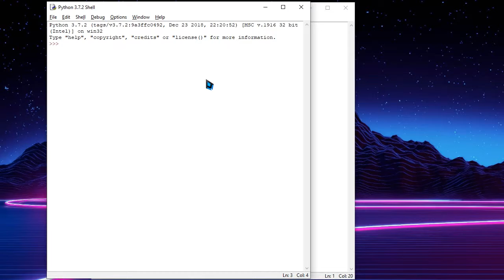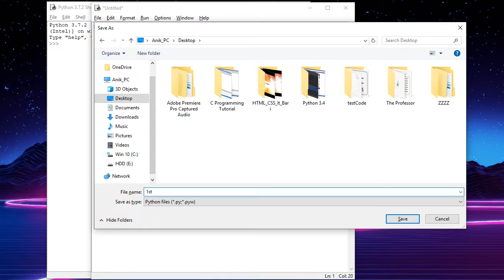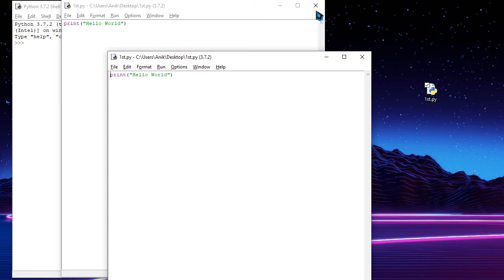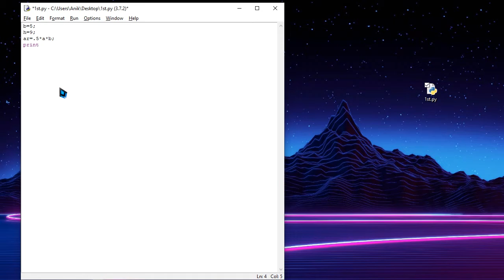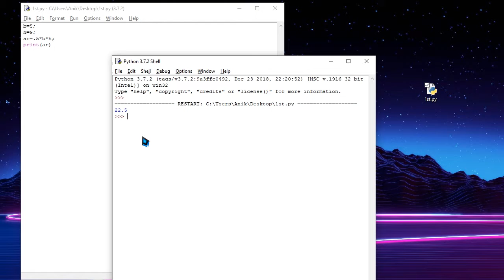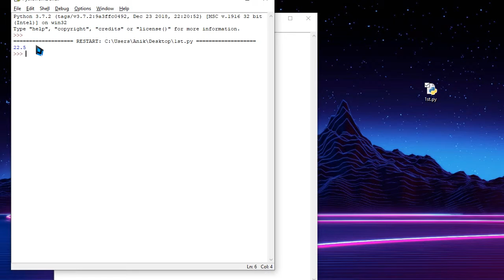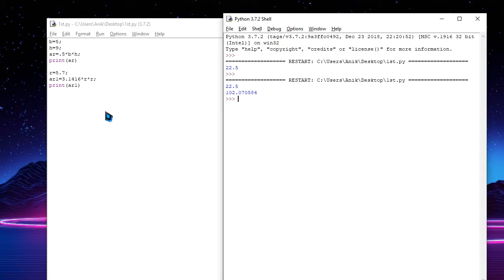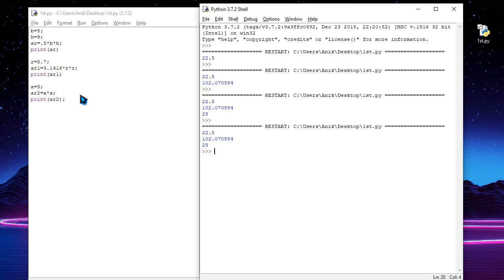Tuto_5 world first program